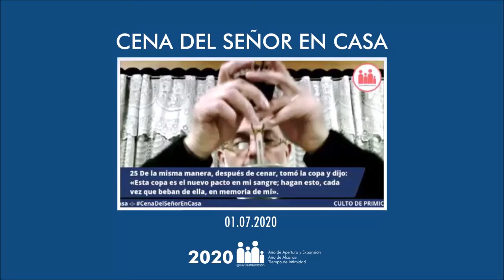CENA DEL SEÑOR JULIO 2020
CELEBRACIÓN CENA DEL SEÑOR
JULIO 2020
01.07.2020